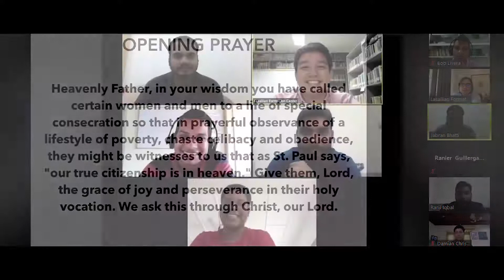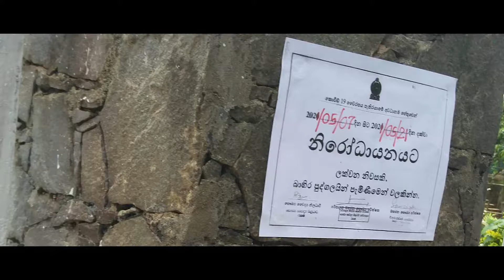LaSalle Postulancy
LaSalle Postulancy Sri Lanka 2020/2021.
Under Guidance of Rev.Br. Philip Estridge and Rev.Br.Denzil Perera.

The Two Postulants
Ashane Damian Pothupitiya
Bob Vang Livera